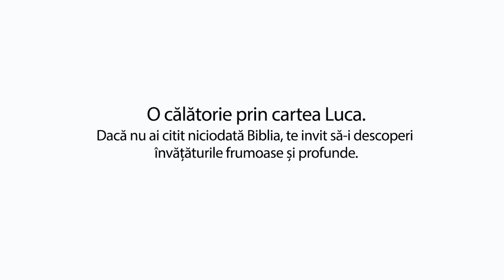Să citim Biblia cu Vasilică Croitor - O călătorie prin cartea Luca - Capitolul 7 - Prodocens media